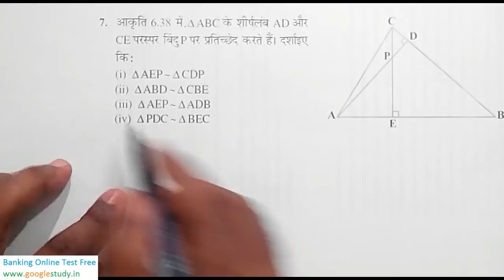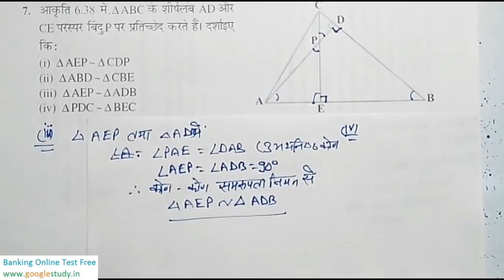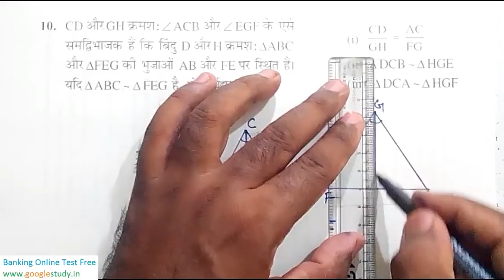Triangles Class 10 maths chapter 6 (Part 7)